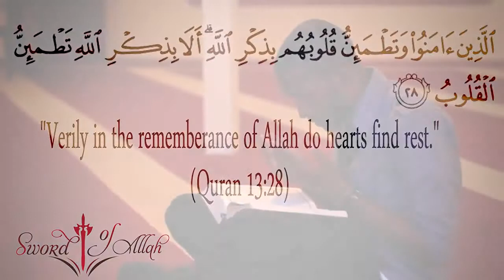Purpose of Life (Effective)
Verily,  In the remembrance of your Lord do hearts find peace (13:28).